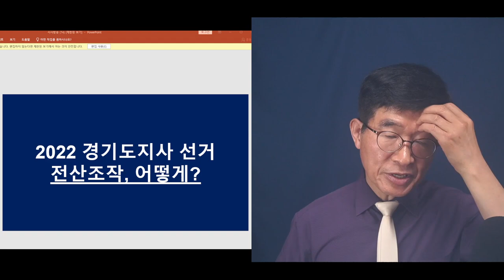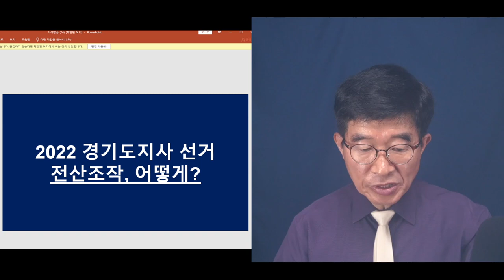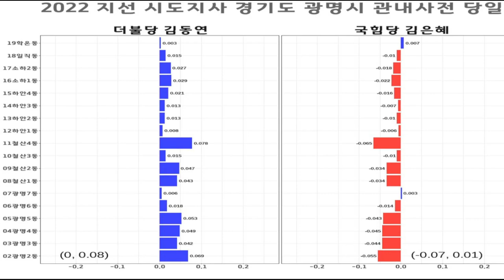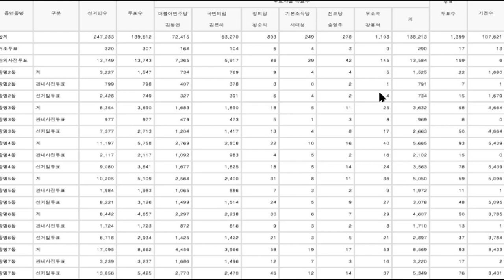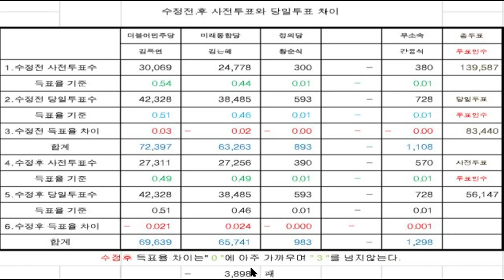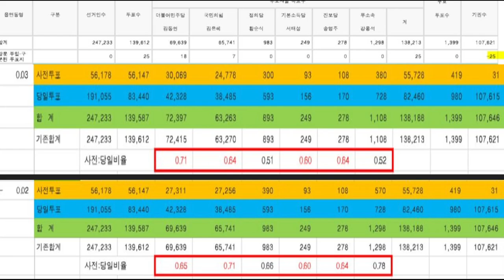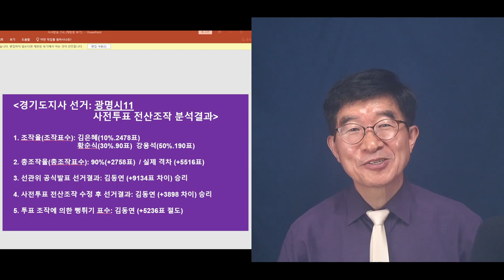경기도지사 선거, 그냥 넘길 수 있는 사안 아냐 / 전국 광역단체장 선거, 기초자치단체장 선거에서 어떤 일이 일어났는지를 증언 / 광명시 사례는 전국 사례 [공병호TV]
Bitcoin : 3MTW849AkP2ftLeSK2teZHMmzLu7Z83s9U